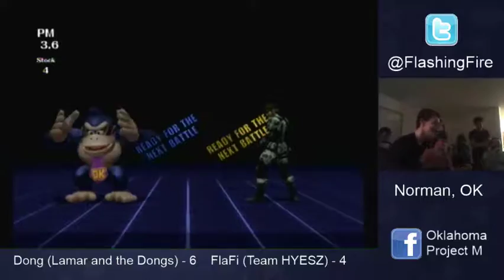Norman Smashfest! - May 11th (Post-Stream Crash)